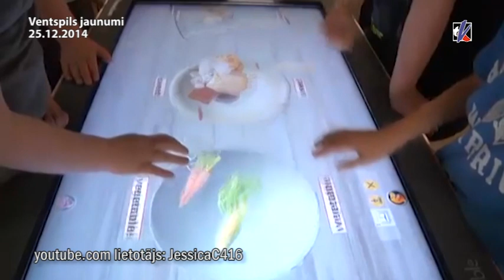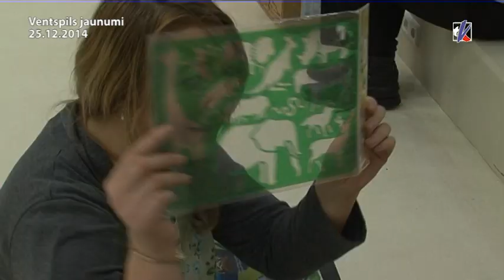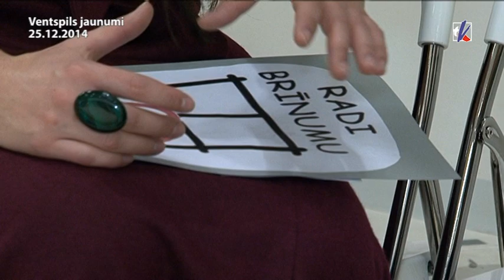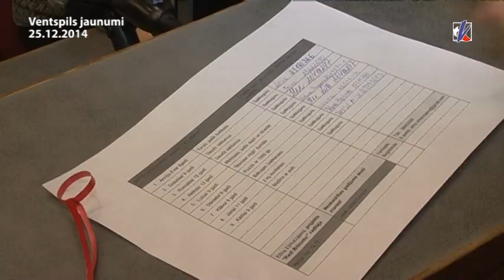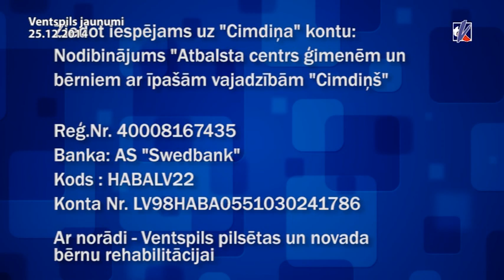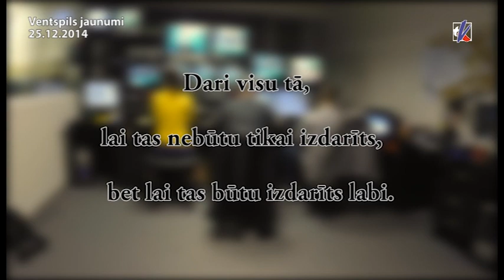RADI BRĪNUMU 25.12.2014